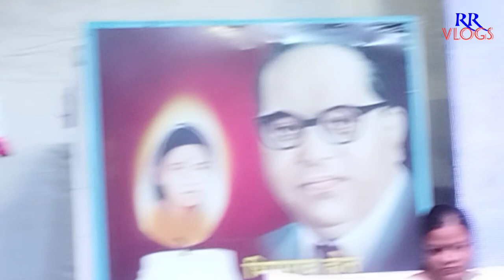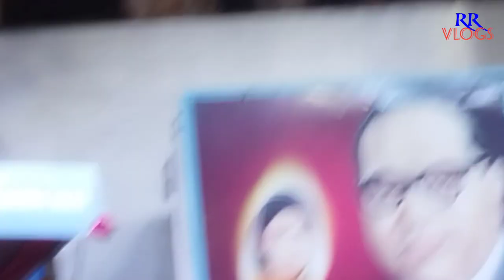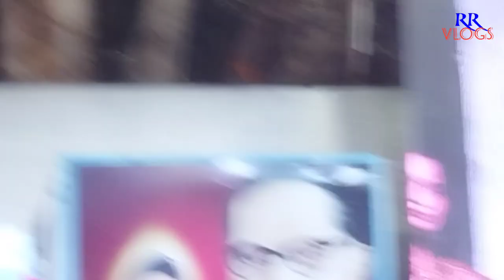रमाई चा आदर्श स्त्रियांनी घ्यावा. सिद्धार्थ गायकवाड.